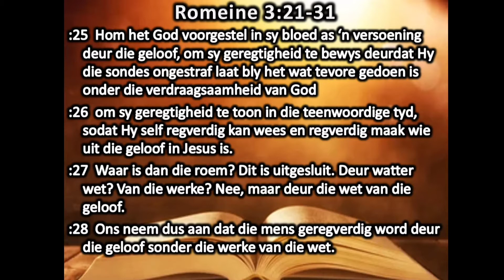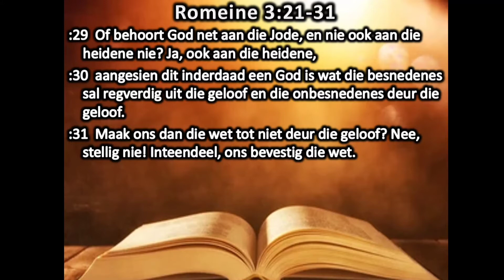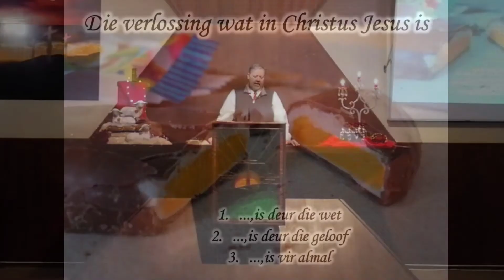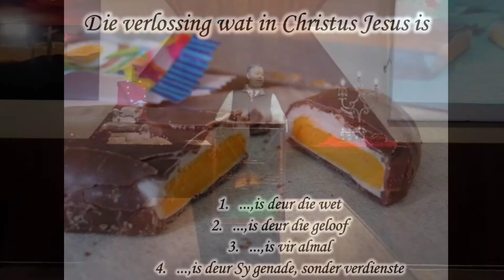Opstanding Sondag 2022-04-17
Kom soek en vind baie meer as net 'n paaseier saam met ons! Ontdek die sielsreddende krag van Jesus Christus!